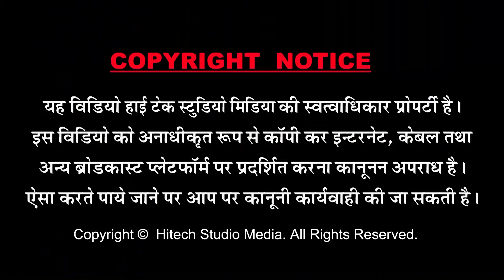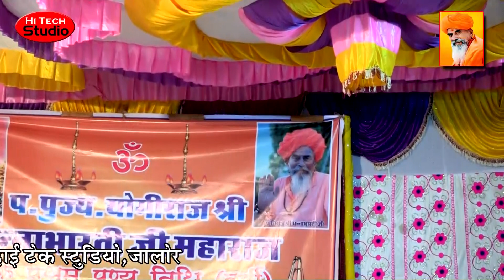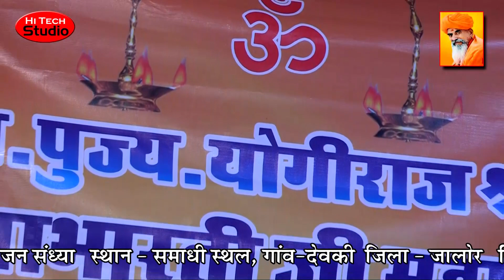ओलु धन्नाभारतीजी री आवे !! Oulu Dhanna Bhartiji Ri Aave !! Shyam Paliwa !! Devaki Live 2017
Welcome To Official Channel Of "Hi Tech Rajasthani'' One Of The Finest Destination For Exclusive Video Content On Youtube